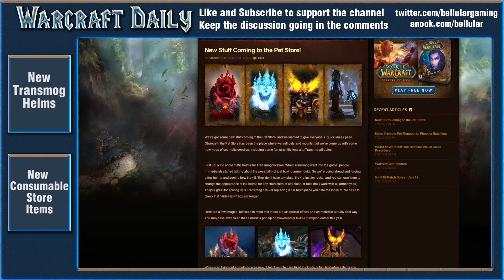13/07/2013 Patch 5.4 - New Transmog Helms + Items in the Blizzard Store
Blizzard are adding new items to the store. These are:  Jewel of the Firelord,  Hood of Hungering Darkness, Crown of Eternal Winter, Seesaw and Iron Hitchling Post. We dont know anything about pricing and availability.